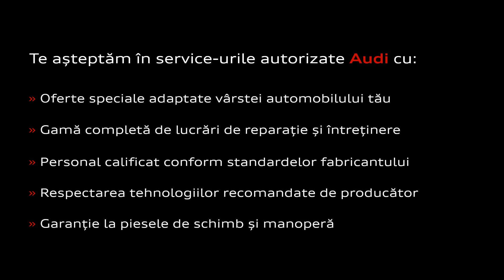Ai grijă de automobilul tău Audi!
Păstrează valoarea automobilului tău Audi! Ai servicii de calitate la prețuri speciale pentru modelele produse în 2013 sau anterior: 20% reducere pentru lucrările de întreținere.
Oferta este valabilă până la data de 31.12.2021.